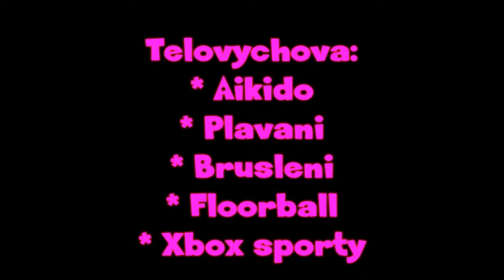Miluji pohyb - Telovychova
Mym hlavnim sportem je Aikido a 'ochutnavam' jine sporty.